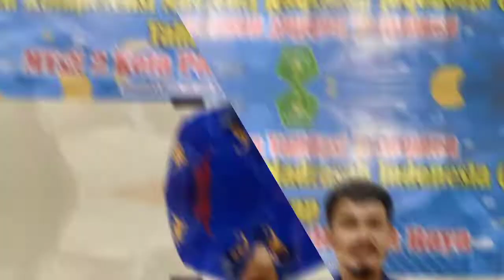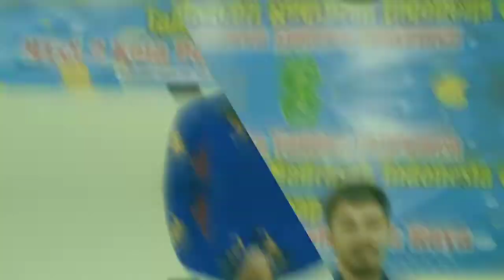Pelaksanaan AKMI Tahap II Tahun 2022. Rabu (24/8/2022)